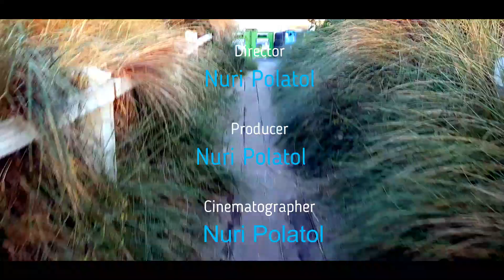1.Bolum. Nextbase 522GW - Wexford & Rosslare Ireland 2022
1. Etap tabikide Irlanda dan basliyor, kusura bakmayin fransayi yuklememin sebebi ilk onu hazir ettigimden dolayi, sebebini bende beilmiyorum oyle denk geldi, Iyi seyirler.